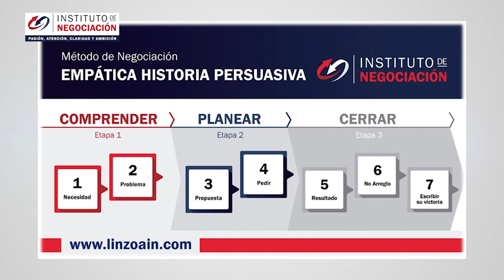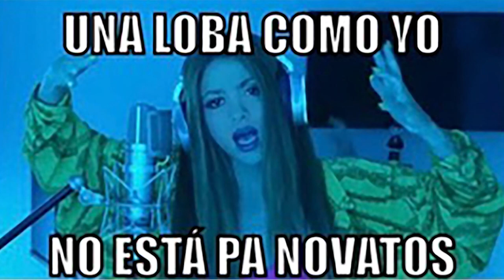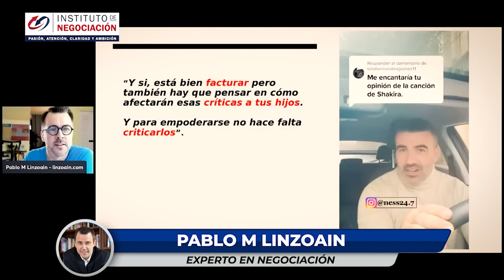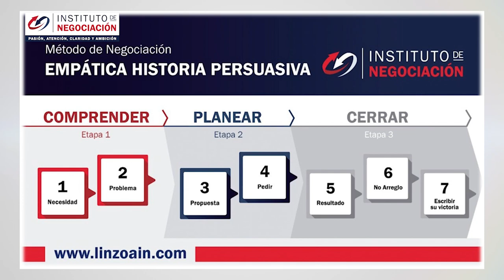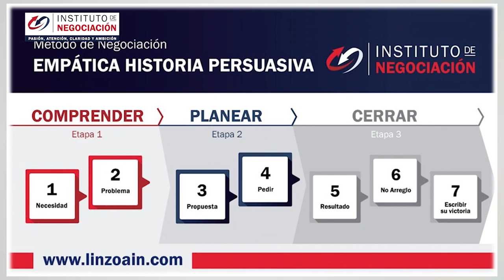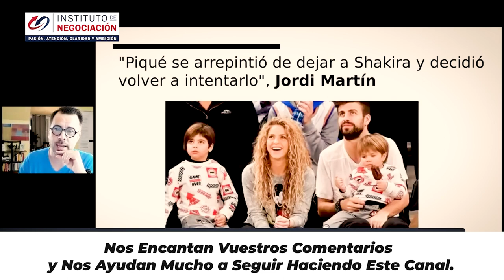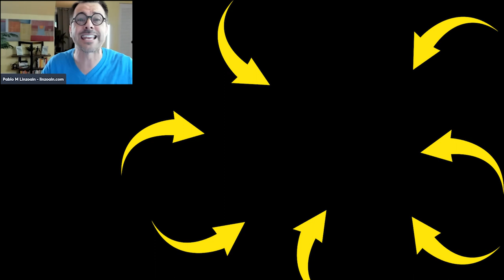CRÍTICAS A SHAKIRA Y SU SESIÓN BIZARRAP - Machismo Tóxico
👉🏻 El destacado experto internacional en negociación, Pablo M. Linzoain, muestra CRÍTICAS A SHAKIRA Y SU SESIÓN BIZARRAP - Machismo Tóxico

Obtene tu copia de mi libro